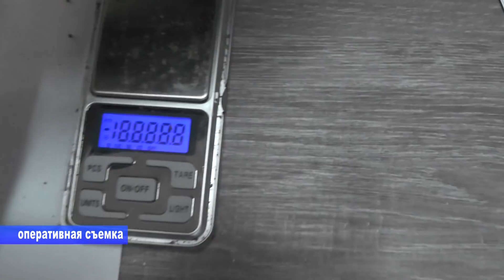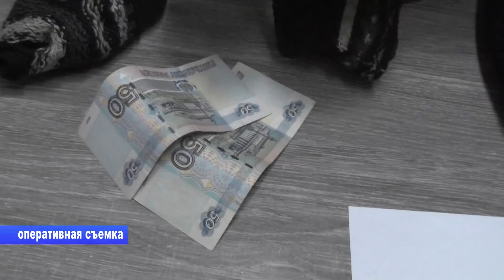Январь стал горячим месяцем для оперативников наркоконтроля